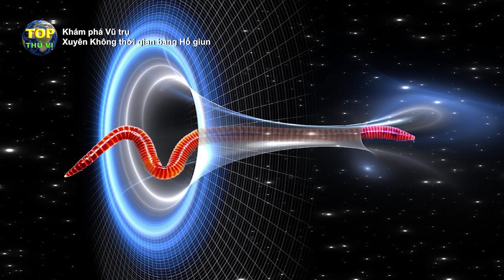Du hành xuyên không thời gian bằng lỗ giun trong Vũ trụ có khả thi không ? | Top thú vị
Du hành xuyên không thời gian bằng lỗ giun trong Vũ trụ có khả thi không ? | Top thú vị - Khoa học & khám phá |